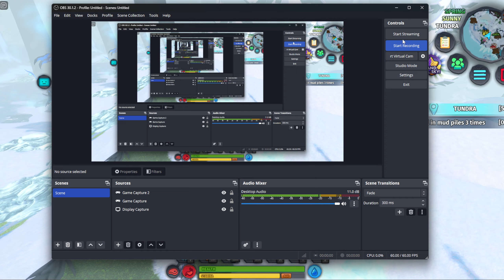Whispertha is AMAZING | Creatures of Sonaria